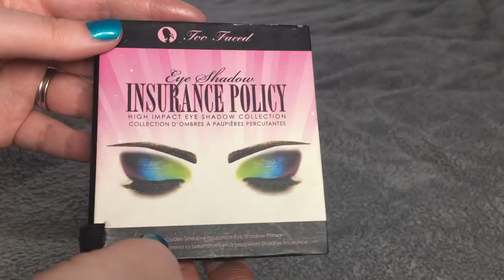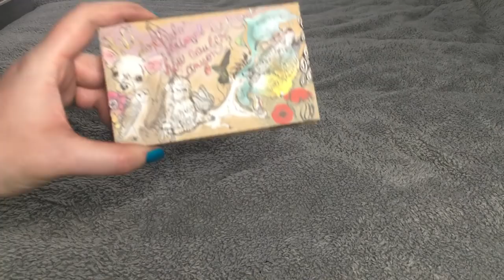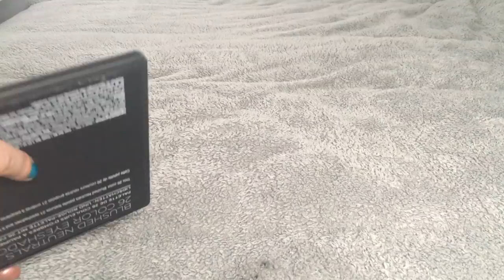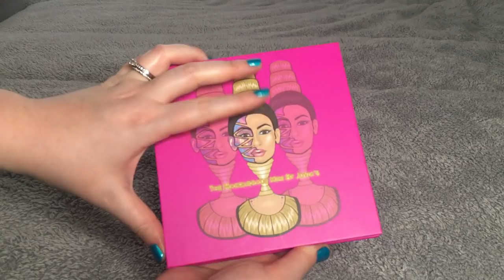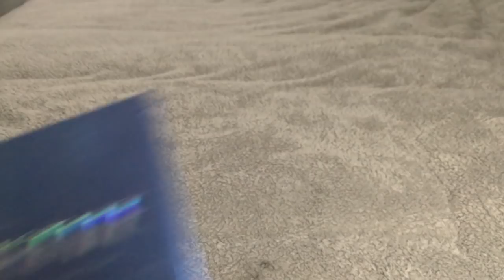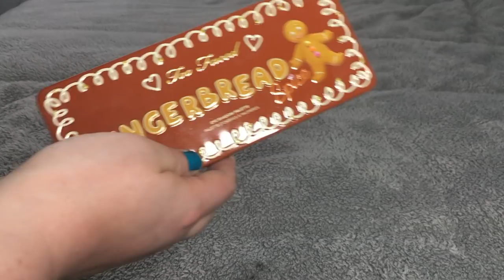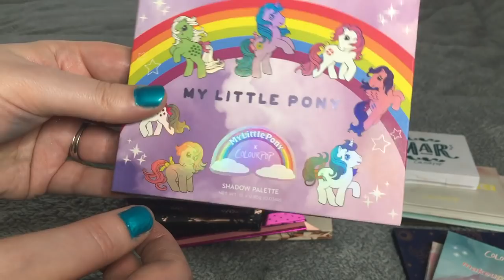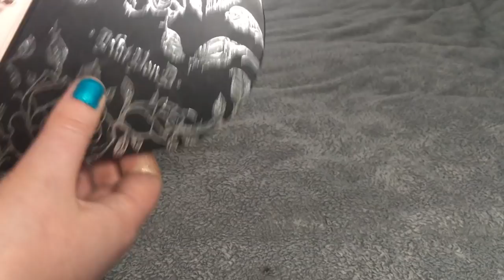Eyeshadow Palette Declutter 2019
Hello everyone! I don't think I did very well!

To start my channel I have done a huge declutter of all my eyeshadow palettes! I will need to do another one during the year to keep on top of things!

**Please note all of the products shown are about the products themselves and not the individuals or brands themselves